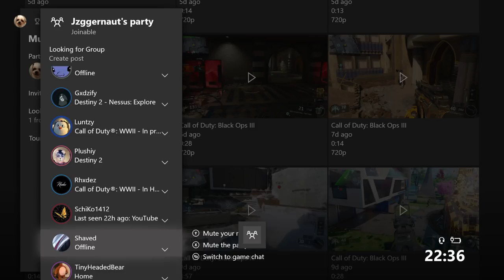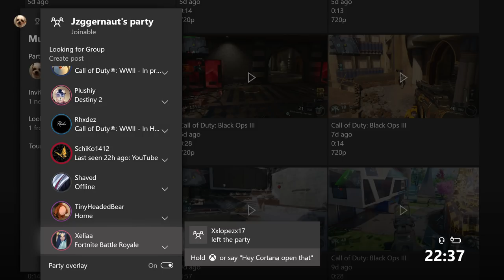CoD Players Funny Moments Compilation! Funny Rage Moments And Bloopers PART 2! Shadow Hates Shotguns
Everyone who was in this video!